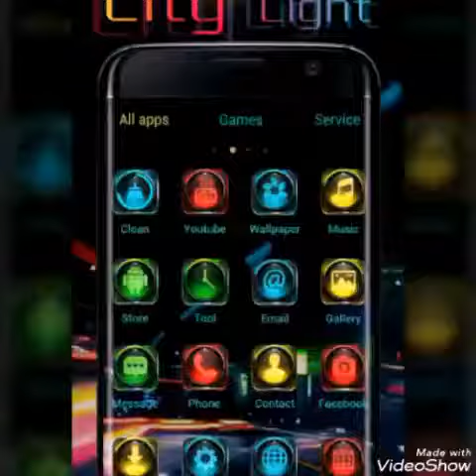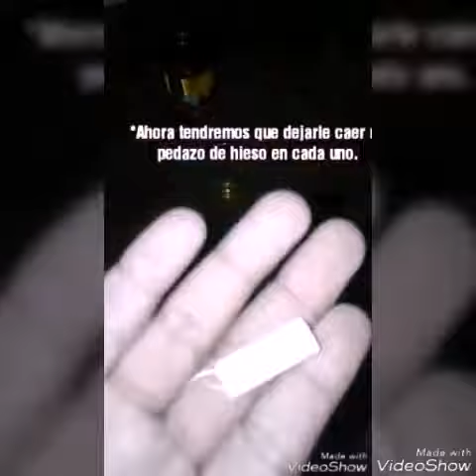Experimento a base del deterioro ambiental.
Deterioro ambiental.